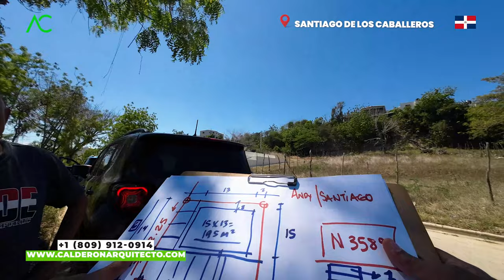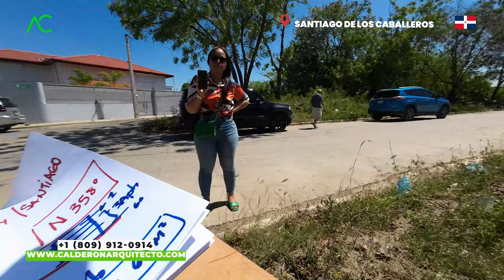🔴🇩🇴 ¡Descubre el Mejor Apartamento con la Mejor Distribución en un Espacio de 25x20m! 🤩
¡Prepárate para descubrir el apartamento de tus sueños con la mejor distribución en un espacio de 25x20m! ¿Te imaginas tener un hogar que combine estilo, funcionalidad y comodidad en cada rincón? Pues esta es tu oportunidad de hacerlo realidad.

En este emocionante video, te llevaré de la mano a través de un recorrido por el mejor apartamento que puedas imaginar. Desde el momento en que pongas un pie en este espacio bien diseñado, te sorprenderás con su ingeniosa distribución y la forma en que cada centímetro ha sido aprovechado al máximo.

Imagina tener una sala de estar acogedora y espaciosa, perfecta para relajarte o recibir a tus invitados. Una cocina moderna y equipada con los mejores electrodomésticos, donde podrás deleitar a tus seres queridos con deliciosas comidas. Un dormitorio principal que se convertirá en tu santuario personal, con un baño en suite y un amplio vestidor para satisfacer todas tus necesidades.

Pero eso no es todo, porque este apartamento también cuenta con habitaciones adicionales, que podrás utilizar como un cómodo espacio de trabajo, un acogedor cuarto de invitados o incluso un estudio creativo donde dar rienda suelta a tu imaginación. Además, podrás disfrutar de una terraza privada, perfecta para relajarte al aire libre y disfrutar de las vistas.

En este video, también te revelaré valiosos consejos y trucos para optimizar el espacio en apartamentos de dimensiones similares. Aprenderás cómo elegir los muebles adecuados, utilizar colores y texturas para crear sensación de amplitud, y aprovechar al máximo cada rincón con soluciones de almacenamiento inteligentes.

Si estás buscando el apartamento perfecto para ti y tu familia, no puedes perderte esta oportunidad. ¡Descubre cómo es posible vivir en un espacio de 25x20m sin sacrificar estilo ni comodidad! No esperes más, haz clic en el video y déjate maravillar por el mejor apartamento con la mejor distribución. ¡Te aseguro que no te arrepentirás!

Arquitecto Calderon
1. Si necesitas un Presupuesto,

🔴 ¿Hablamos?
2. Agrégame a tus contactos de Whatsapp así:      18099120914
3. Si estás en E.E.U.U. o Europa me puedes escribir ahora estamos 24 horas online todos los días.
¿Necesita programa una cita online?